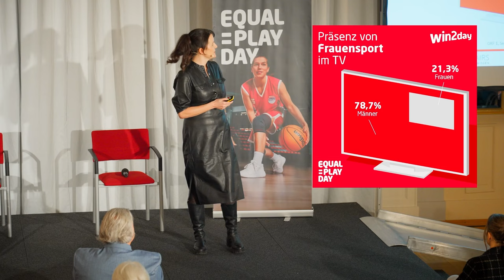Equal Play Day 2024 - Die besten Vorträge mit Viktoria Schnaderbeck, Maria Pernegger uvm.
Die Equal Play Pressekonferenz wurde von Constantly K alias Karin Teigl im Haus des Sports in Wien moderiert. Erwin van Lambaart, der Generaldirektor der österreichischen Lotterien hat die Konferenz eröffnet bevor Georg Wawer, Managing Director von win2day den Equal Play Day vorgestellt hat. Danach präsentierte Maria Pernegger die Studie zur Sichtbarkeit des Frauensports in den österreichischen Medien. Anschließend präsentierte Viktoria Schnaderbeck, ÖFB Kapitänin der Nationalmannschaft, ihre Erfahrungen, die weit über den Sport hinausgehen. Danach gab es eine Diskussionsrunde mit Basketball Nationalteam Spielerin Lisa Zderadicka, Rollstuhl-Tennis Staatsmeisterin Tina Pesendorfer, Viktoria Schnaderbeck, Maria Pernegger und Georg Wawer, moderiert von Constantly K alias Karin Teigl zum Thema Equal Play und was es braucht damit Frauensport sicherbarer wird.

Der Equal Play Day fällt 2024 auf den 1. März – und das ist auch der Start der Equal Play Initiative. Unser ambitioniertes Ziel: Die Gleichberechtigung von Frauensport, Männersport und Behindertensport.

Doch warum kümmern sich die Österreichischen Lotterien und win2day so stark um den Spitzensport und nun auch um das Thema Gleichberechtigung?

Die Österreichischen Lotterien wurden mitunter dazu gegründet, den heimischen Spitzensport auf allen Ebenen zu unterstützen. Da nimmt sich win2day, die Online-Spieleseite der Österreichischen Lotterien, natürlich nicht aus und engagiert sich seit 2022 als starker Sponsor des heimischen Sport im American Football, Basketball, Beach Volleyball, Eishockey, Tennis und Tischtennis.

Unser Credo: Wenn wir als Sponsor in einen Sport einsteigen, unterstützen wir Frauen und Herren, mit und ohne Behinderung, immer mit der gleichen Wertschätzung.

Diese Gleichberechtigung ist dringend nötig: Nur 19 % der heimischen Sportberichterstattung ist dem Frauensport gewidmet, rechnerisch bedeutet das: Ab 1. März ist der Frauensport das restliche Jahr lang medial unsichtbar. Und genau dieser Equal Play Day am 1. März stellt somit den Ausgangspunkt für die Equal Play Initiative für mehr Gerechtigkeit und Chancen dar. Chancen für Nachwuchssportlerinnen, ihre weiblichen Vorbilder in den Medien zu sehen. Aber auch Chancen dafür, dass Frauensport aufgrund ausreichender medialer Präsenz für Sponsoren interessant wird.

Die von win2day beauftragte Studie zur Equal Play Initative wurde durch Media Affairs durchgeführt. Rund 13.000 Bilder in Printmedien sowie ca. 1.200 TV-Sportübertragungen wurden dafür analysiert. Die Ergebnisse sind dramatisch. Sportlerinnen sind in jedem untersuchten Medium, egal ob Zeitung oder TV-Sender, deutlich weniger sichtbar als Sportler. Insgesamt macht Frauensport in Österreich lediglich 19,1 % der Sportberichterstattung aus – und das im Jahr der Frauen-Fußball-Weltmeisterschaft. Ohne dieses Ereignis wäre der Unterschied noch deutlicher.

Am 1. März 2023 findet der erste Equal Play Day statt, der das Ungleichgewicht in der medialen Sportberichterstattung verdeutlicht. Diese Veranstaltung powered by win2day am 29. Februar schaffte bei Stakeholdern aus Politik, Sport und Medien ein starkes Bewusstsein über Ungleichheit in Bezug der Sichtbarkeit von Frauen- und Herrensport.

Der Equal Play Day soll vor Augen führen, wie wenig Frauensport in der medialen Wahrnehmung verankert ist. Und mediale Sichtbarkeit ist enorm wichtig, denn Sichtbarkeit ist gleich mehr Geld. Mit mehr Geld können professionelle Rahmenbedingungen geschaffen werden. Zusätzlich schafft mehr Sichtbarkeit mehr Vorbilder, denen junge Mädchen nacheifern. Also auch das Thema „Nachwuchs“ wird gefördert.

Es ist wichtig, dass immer mehr Menschen ihre Unterstützung und Begeisterung für Sportlerinnen zum Ausdruck bringen, um den Frauensport für Medien und Wirtschaft interessanter zu machen. Daher ermutigen wir auch dich dazu, heimische Sportlerinnen auf Social Media zu folgen, ihr Talent zu feiern und ihre Leidenschaft für den Sport als Fans vor Ort zu unterstützen.
Das ist Fairplay. Für Alle.

win2day ist Partner folgender Sportligen:
• win2day ICE Hockey League
• win2day Beachvolleyball Tour
• win2day Basketball Superliga
• win2day Tischtennis Bundesliga
• win2day Tennis Staatsmeisterschaften